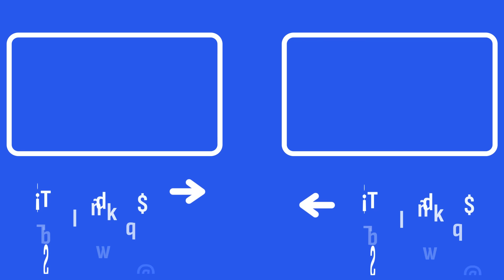Herrera: "Siempre ha habido inestabilidad, siempre ha habido otoños calientes, pero este año más”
Carlos Herrera, director de "Herrera en COPE", responde en su primer monólogo de la temporada una pregunta que le han hecho muchos este verano: ¿Cuánto tiempo le queda a Pedro Sánchez en la Moncloa?. "Todo se plantea en función de la supervivencia de Pedro Sánchez, que eligió el alambre de la inestabilidad para seguir estando en el poder (...) Hay una constante yincana de supervivencia."

Escucha 'Herrera en COPE', con Carlos Herrera, de lunes a viernes de 6:00 a 13:00 a través de la radio o